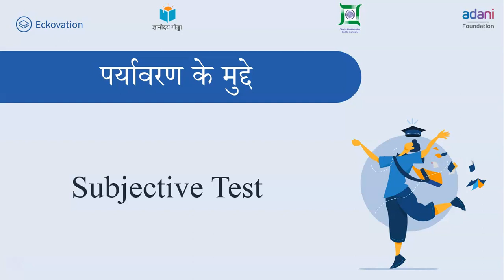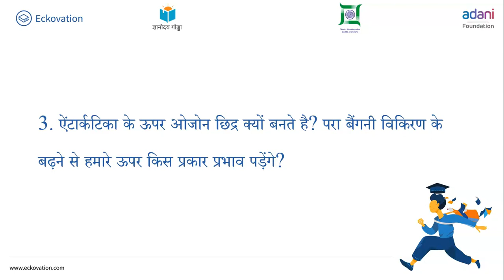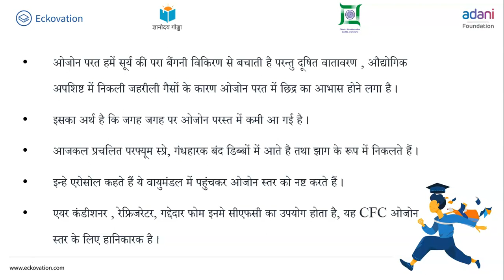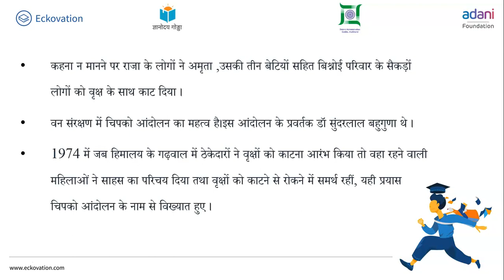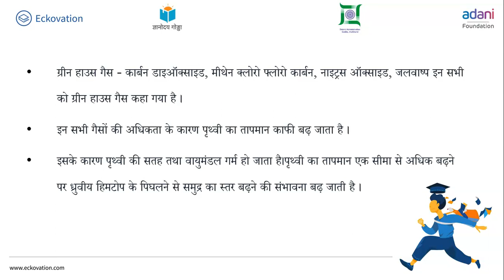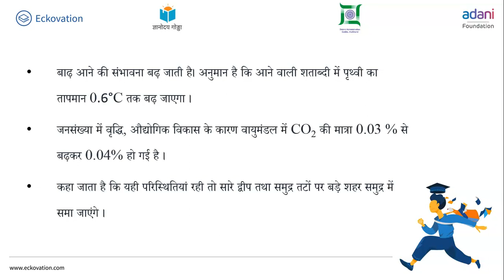पर्यावरण के मुद्दे Part 6 | Class 12 | Biology | Hindi Medium